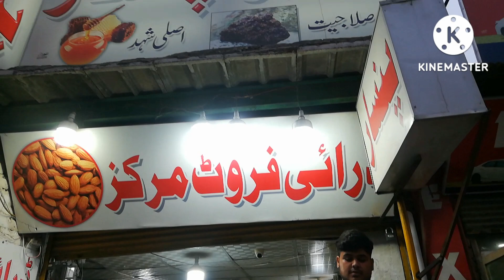shiekh Pansar dry fruit marqaz university road peshawar | Gor gound katera sharbat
shiekh Pansar dry fruit marqaz university road peshawar | ab university road waly bhi city side wala sharbat pee sakte hai easily